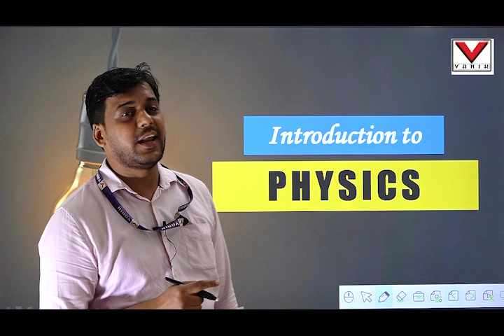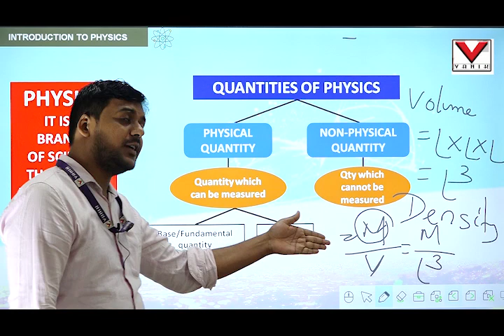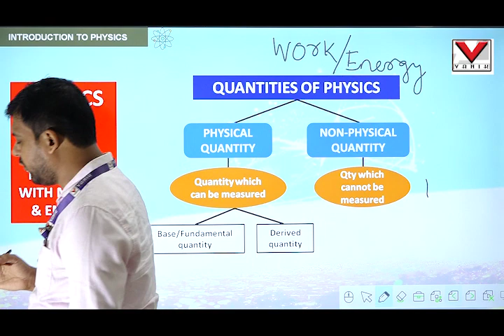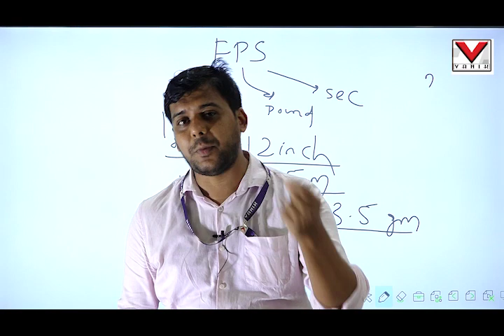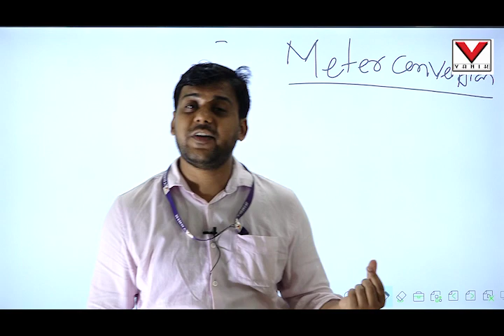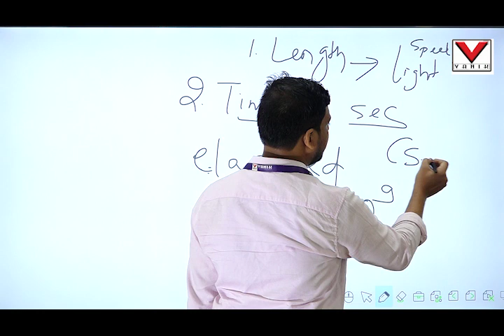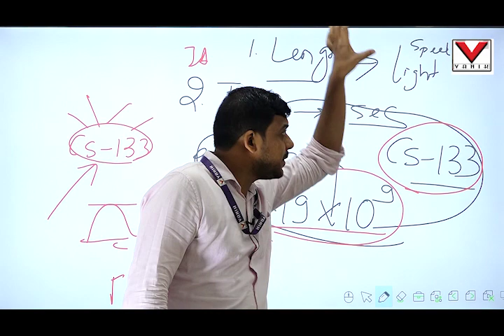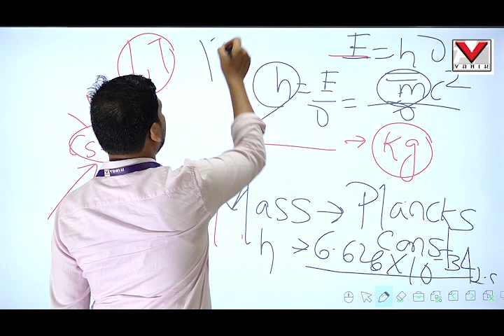Intro | Physics | ASO | Vanik Smart Class